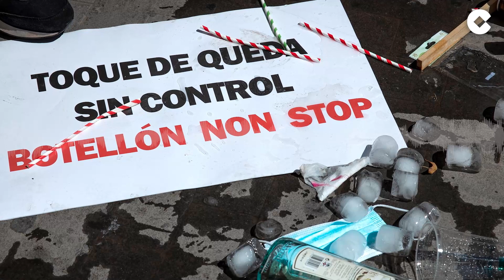"Ábalos trabajó la remodelación con Sánchez sin saber que él también estaba incluido"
Pilar García Muñiz vuelve a ponerse en a las ocho de la mañana con el monólogo de Carlos Herrera en 'Herrera en COPE'. La periodista abría sobre la primera reunión de  Consejo de Ministros tras la remodelación y los cambios anunciados por Pedro Sánchez. Varios de sus aliados como José Luis Ábalos y Juan Carlos Campos han sido sacados por la puerta de atrás, mientras otros se les han cambiado de lugar como a Miquel Iceta y Arancha González Laya. "La verdad que los nuevos ministros tienen numerosos retos que afrontar. El principal, la recuperación económica y la gestión de los fondos europeos para lo que Sánchez ha ascendido a vicepresidenta primera a la ministra de Economía, Nadia Calviño" contaba Pilar García. Tampoco ha dejado en el tintero el número de contagios que va aumentando entre los jóvenes con la subida de vacunados en España.  Somos de los tres países de la UE con el porcentaje más bajo de jóvenes vacunados" recalcaba Pilar García.